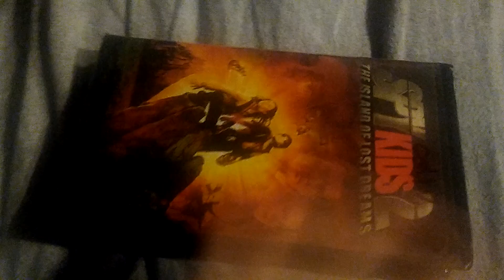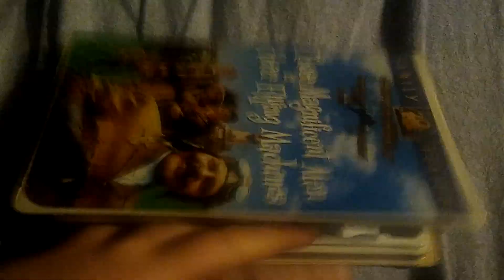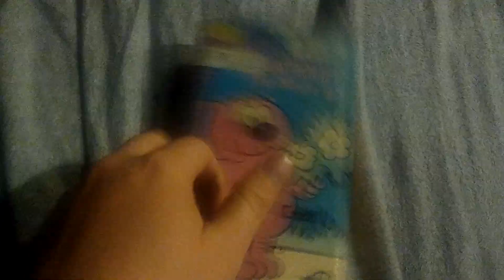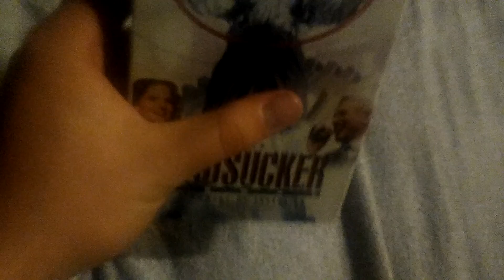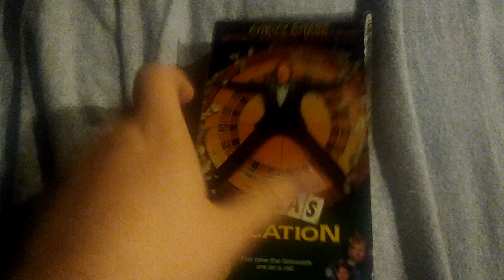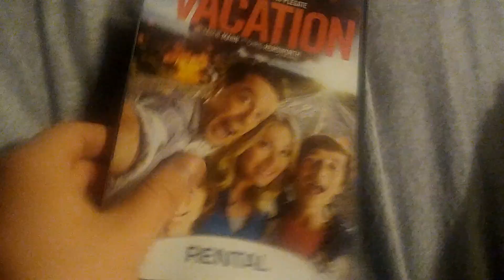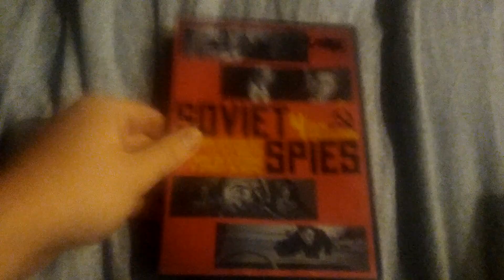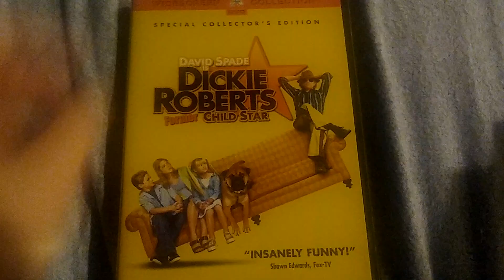Movies i'm Going to watch in Mid May, 2022 (Part 1)